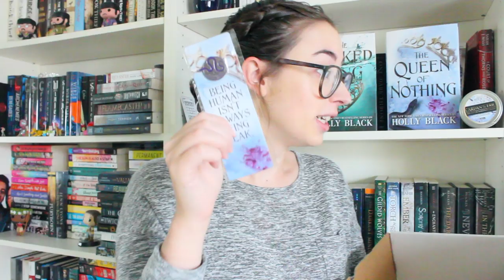QUEEN OF NOTHING | The Novl Box UNBOXING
I was not paid by The Novl to film this video. Thank you for coming to my TedTalk.

WHO ELSE IS SUPER EXCITED??